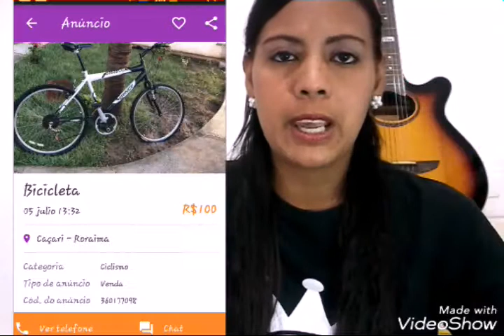La Bicicleta (Venezolanos en Boa Vista)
Las Bicicletas, Cuanto Cuestan y Como comprar 1 en Boa Vista!